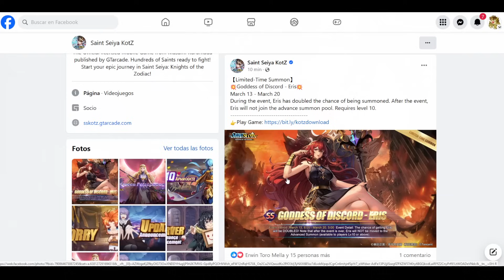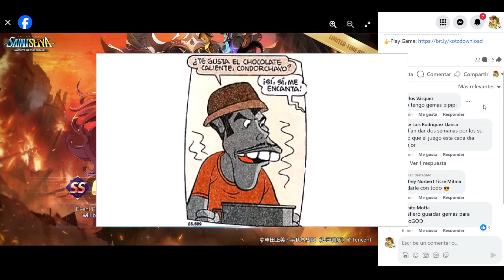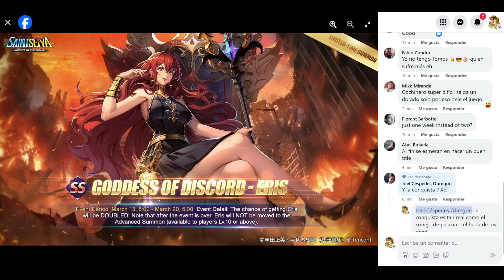Llega la RC de Suikyo en China y Eris en Global - No arreglan Conquista pero mejoran ESTO?! SSAKOTZ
Noticias dobles de Global y China! Llega la RC de Suikyo allá y llega Eris aquí, Además van a actualizar algo que aquí sería totalmente inutil porque conquista sigue bugeado!

Saint Seiya
SSAKOTZ
SSA